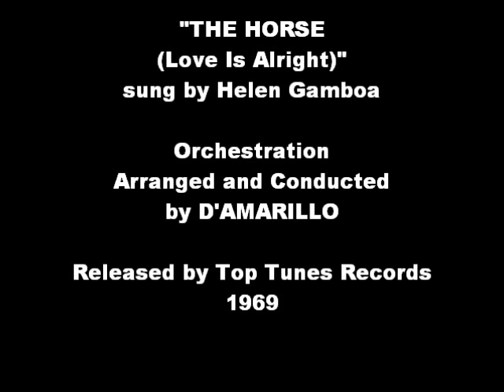Helen Gamboa - The Horse (Love is Alright)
Helen Gamboa's fantastic version of "The Horse (Love is Alright)". The original instrumental version was a hit for Cliff Nobles & Co. in 1968,